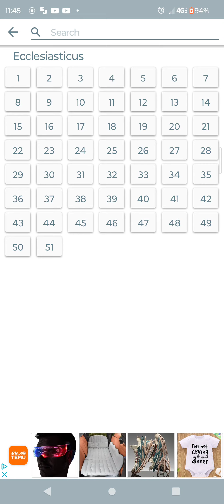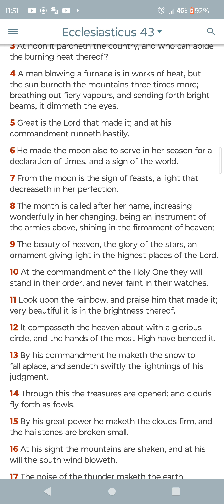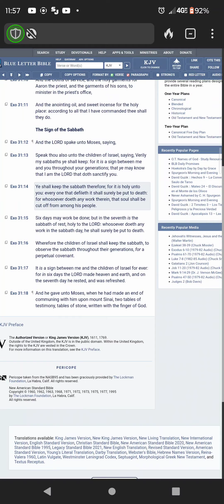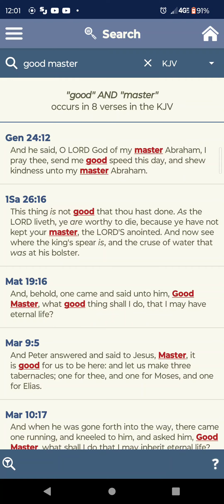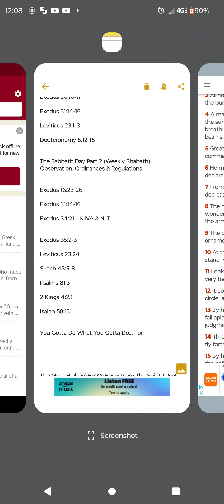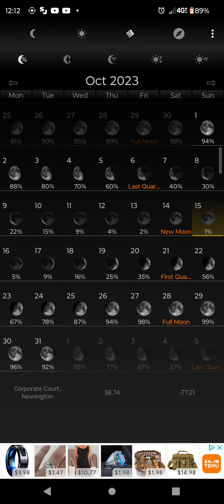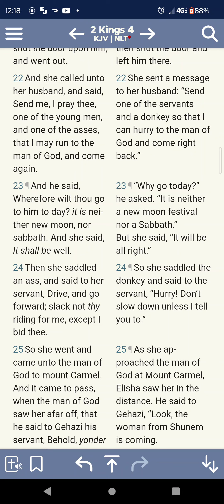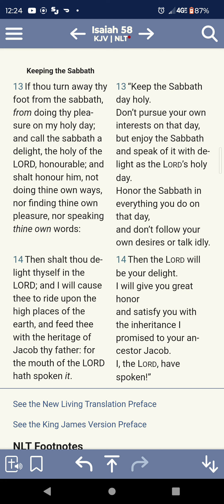The Sabbath Day🌑 Pt 2 (Weekly Shabath) Observation, Ordinances & Regulations